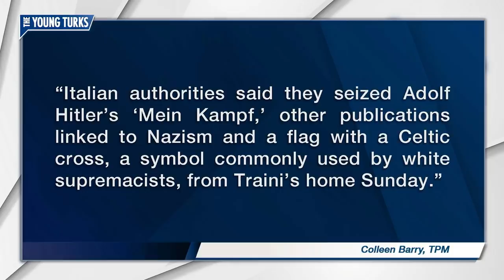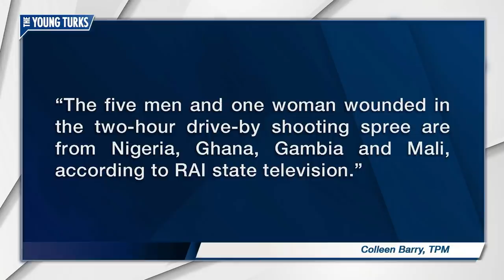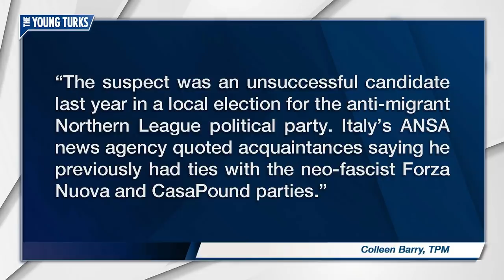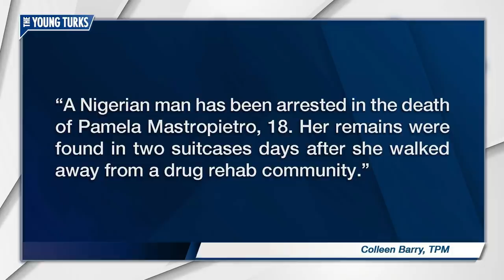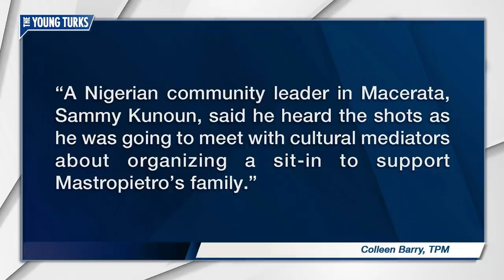Nazi Drive-By Shooter Guns Down African Migrants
Violent white supremacists are a growing problem. Cenk Uygur, host of The Young Turks, breaks it down.

"A far-right extremist suspected of shooting six Africans in a racially motivated attack in Italy was “lucid and determined, aware of what he had done” and showed no remorse, police have said.

Luca Traini, 28, was arrested on suspicion of multiple counts of attempted murder aggravated by “racial hatred” following the drive-by attack in the central city of Macerata.
Five men and one woman were wounded in the two-hour shooting spree on Saturday night. They were from Nigeria, Ghana, Gambia and Mali, according to RAI state television.

Italian authorities said they seized Adolph Hitler’s Mein Kampf and other publications linked to Nazism from Traini’s home on Sunday. They also found a flag with a Celtic cross, a symbol commonly used by white supremacists.”*